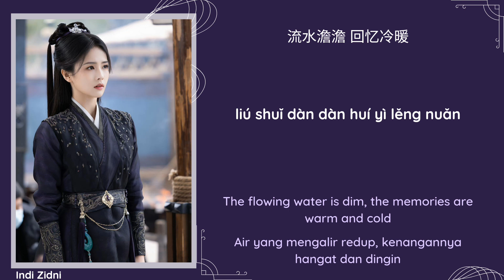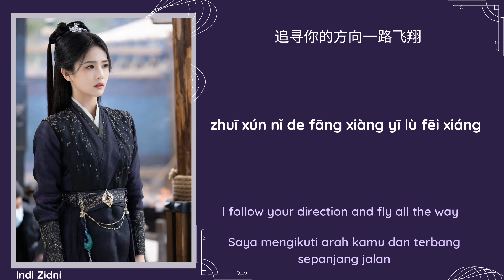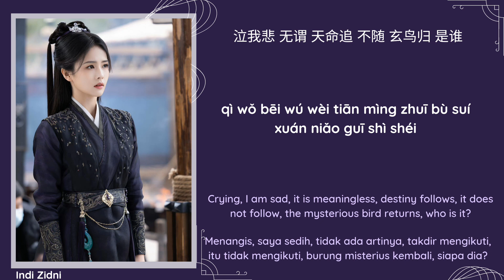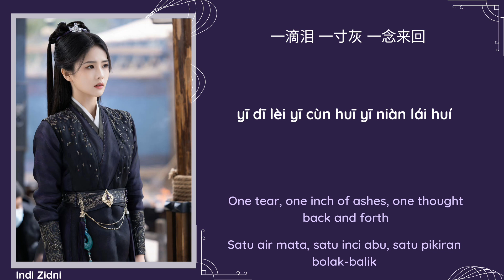玄鸟 {Mysterious Bird} - 萨吉 (Sa Ji) | [Chi|Pinyin|Eng|Indo Lyrics] |《长月烬明 Till The End Of The Moon》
🌷[剧名] Drama Name : 长月烬明 (Till The End Of The Moon)
🌹[歌名] Song Title : 玄鸟 (Mysterious Bird)
💐[歌手] Singer : 萨吉 (Sa Ji)
Translations (Eng & Indo) by : Indi Zidni